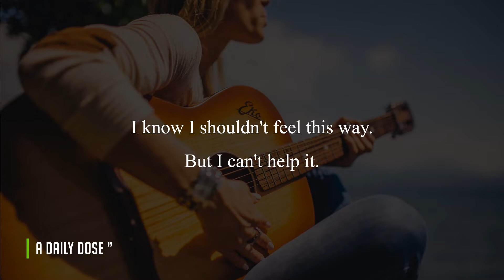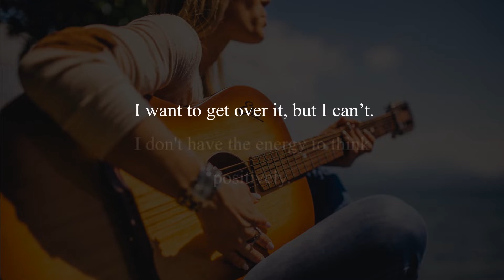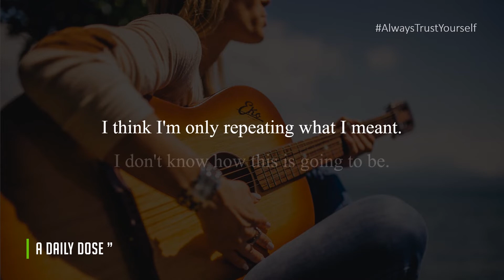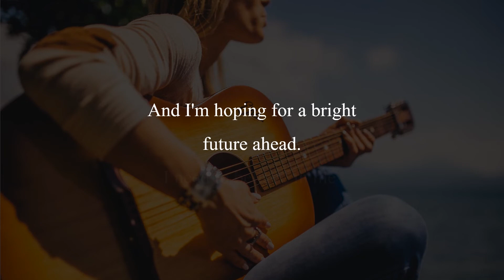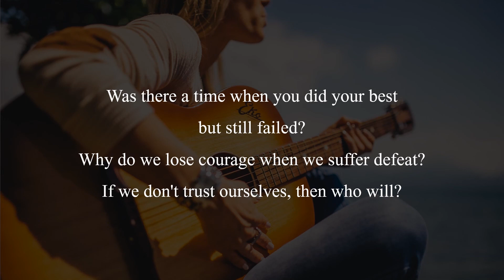A Daily Dose: Always trust yourself!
Was there a time when you did your best but still failed? Why do we lose courage when we suffer defeat? If we don't trust ourselves, then who will?

Read the book, A Daily Dose", The New Chapters on Wattpad for free

A Daily Dose" - "Your life is your message to the world, make sure it's inspiring."